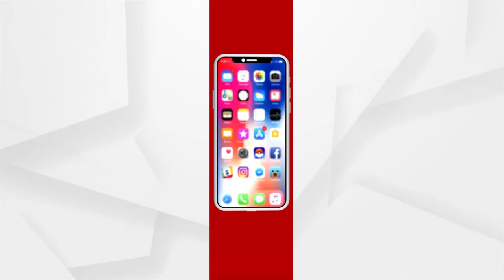ଭୋଟ ସରିଲେ ନେତା ଗାୟବ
ଭୋଟ ବେଳେ ବାପଲୋ ଧନଲୋ, ଭୋଟ ସରିଲେ ପରେ ଗାଁ କୁ ଆସିବାର ନାହିଁ ।